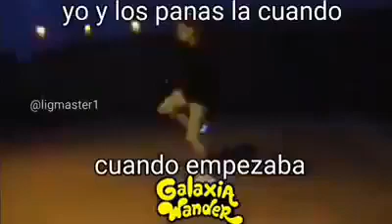yo y los panas cuando empezaba